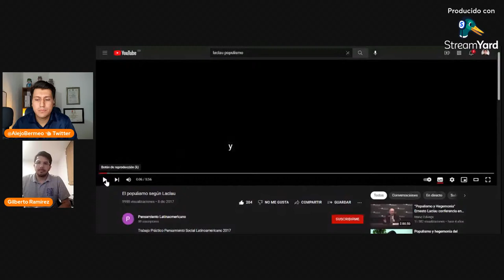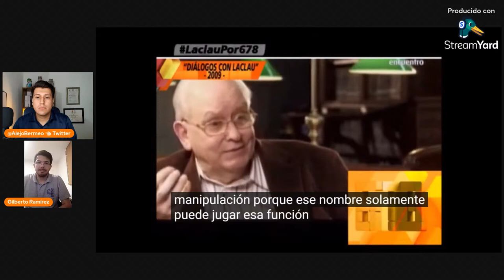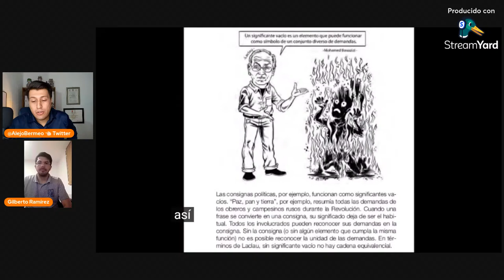POPULISMO DE DERECHA para enfrentar el POPULISMO DE IZQUIERDA | con GILBERTO RAMÍREZ académico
❤️ Patreons ❤️

María García.
Haziel Arguello.
Sonia Mariscal.
Sonia Arzamendia.
Iris Ruiz.
Sebastián Beltrán.
Helena Aparicio.
Fernanda Rodríguez.
Logan Icgel.
William.
Thommy Bustillo.
María Paula Perdomo.
John Campos.
Mayra Vera.
Aaron Triviño.
Martín Orlando Limón.
Lucía.
Maribel Castañeda.
Derek.
Danny Loyola.
Sergio Ramírez.
Carmen Farfan.
Elena Cabrera.
Víctor Viloria.
Manuel Lara.
John Jairo Bermeo.
William Morales.
María de Jesús.
Fiorella Cajo.
Sandra Zapata.
Jovany LD.
Pablo Santin.
Sergey López.
Obrero Capitalista.
Victor García.
Loyda Becerra.
Patricia Barraza.
Sebastián Beltrán.
Iván Corredor.
Santiago Sandino.
Noelia Romero.
Avi Caccia.
Paola Vertiz.
Steven Sierra.
Julián Sanchez.
Andrea Benavides.
Isabel Londoño.
Artbylion.
Tito Kaiser.
Ernesto Albornoz.
Sakura.
Hernan Clarich.
Abdul Rincrón.
Leticia.
Araceli García.
Julián Sanchez.
Yuliana Martinez.
Iliene Ahuanari Tamani.
Miguel Casas.
Julian Salinas.
Martha charry.
Juan González.
Lucas Fernandez Soler.
Joan Ortiz.
Diana Castillo.
Johann Muñoz.
Rosa Diaz.
Jean Clauteux.
Alfredo Valenzuela.
Nikolai.
De sarcasmo.
Jorge Argaez.
Leonardo Pamplona.
Jaime Peñuela.
Ingrid Céspedes.
Mónica Shalom.
Arbei FIT.
Nelly Posada.
Miguel Betancouth.
Luz María Almonte.
Gutsavo Torres.
Fermin.
Pixingiha.
Orlando Valencia Mejia.
Mario Joel.
Carolina Bolanos.
Jorges Sandoval.
Andi.
Mauro León E.
Tsuneko Tokeshi.
Katen Critancho.
Anthony Rincon.
Dolores RB.
Yadira Giraldo.
Sergio Delgado.
Marío Avalos.
Alvaro Giraldo.
Danilo Jimenez.
Caro Tello.
Samia.
Jose Granda.
Franciso Madriñan.
Senior.
Manuel Alejandro.
Jorge Molina.
MicelaNEO.
Jaime Jimenez.
Iliene Ahuanari.
Sandra Cadena.